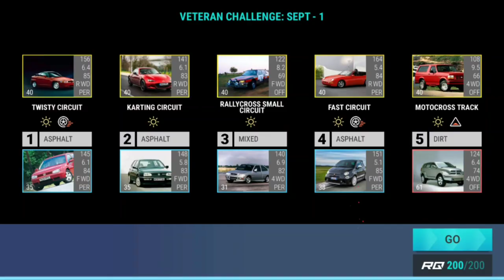Top Drives Veteran Challenge: September